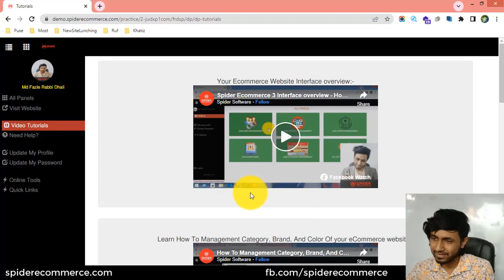8-কন্ট্রোল প্যানেল থেকেই ভিডিও টিউটোরিয়াল দেখুন আপনার ই-কমার্স ওয়েবসাইটে - eCommerce website bangl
8-কন্ট্রোল প্যানেল থেকেই ভিডিও টিউটোরিয়াল দেখুন আপনার ই-কমার্স ওয়েবসাইটে - eCommerce website bangla tutorial | Spider eCommerce website

8-See Video Tutorial From Control Panel of Your eCommerce Website - eCommerce Website Management

Welcome to the "8-See Video Tutorial From Control Panel of Your eCommerce Website - eCommerce Website Management" video tutorial! Are you an eCommerce website owner or professional looking to conveniently access video tutorials directly from your website's control panel? You're in the right place! In this tutorial, we will guide you through the process of accessing and watching video tutorials from the control panel of your eCommerce website, empowering you to enhance your website management skills and attract more custom eCommerce website development clients.

Continuous learning and staying updated with the latest techniques and strategies are essential for success in eCommerce website management. In this video, we will show you how to easily access a library of video tutorials directly from your eCommerce website's control panel, enabling you to expand your knowledge and master the intricacies of effective website management.

With clear visual demonstrations and step-by-step instructions, we will guide you through the process of locating and watching video tutorials from your control panel. You will learn how to access a wealth of instructional videos covering a wide range of topics, including website optimization, product management, order fulfillment, marketing strategies, and more. By utilizing these tutorials, you can stay informed about industry best practices and gain valuable insights to enhance your website management skills.

Watching video tutorials not only helps you stay updated but also contributes to attracting more custom eCommerce website development clients and increasing your video views on platforms like YouTube. By implementing the SEO-friendly strategies covered in this tutorial, such as optimizing your video descriptions, titles, and tags, you can attract potential clients interested in custom eCommerce website development services and improve your search rankings for greater exposure.

Are you ready to conveniently access video tutorials from your eCommerce website's control panel and elevate your website management skills? Join us in this tutorial and unlock the full potential of continuous learning. With our guidance, you will gain the skills and knowledge needed to optimize your eCommerce website, attract more customers, and achieve greater success in the digital marketplace.

Don't miss out on this valuable opportunity! Watch the "8-See Video Tutorial From Control Panel of Your eCommerce Website - eCommerce Website Management" video tutorial now and take your eCommerce website management skills to new heights. Your journey to attracting more custom eCommerce website development clients begins here!